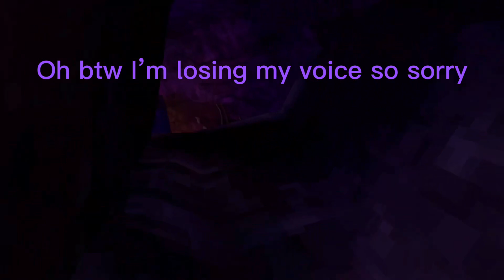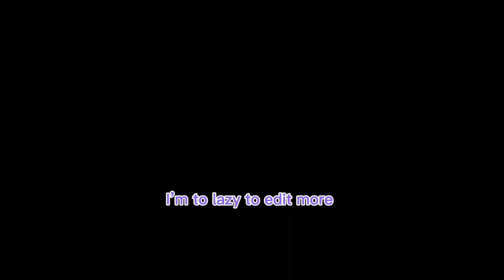Gorilla tag funny moments part 1